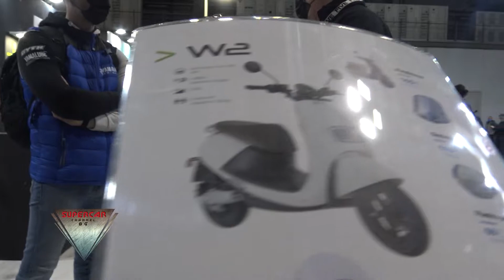2022 Wayel W2 Walkaround EICMA 2021 Milano Fiera Rho